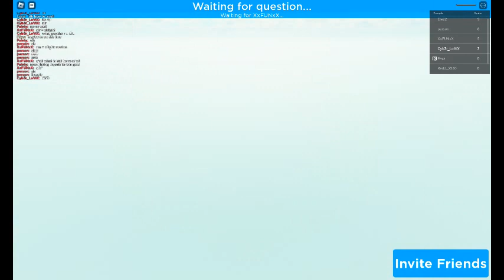Playing Charlie charlie again!